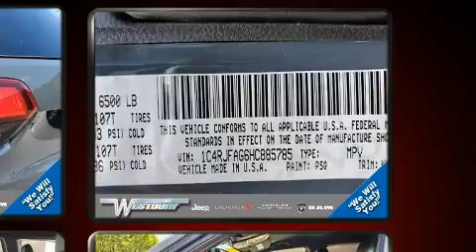2017 Jeep Grand Cherokee Altitude in Jericho, NY 11753-1004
Sensibility and practicality define the 2017 Jeep Grand Cherokee. With fewer than 35,000 miles on the odometer, this 4 door sport utility vehicle prioritizes comfort, safety and convenience. It features four-wheel drive capabilities, a durable automatic transmission, and a refined 6 cylinder engine. Top features include power windows, a trip computer, an automatic dimming rear-view mirror, front bucket seats, tilt and telescoping steering wheel, remote keyless entry, an overhead console, and cruise control. Features such as automatic climate control and leather upholstery prove that economical transportation does not need to be sparsely equipped. Jeep ensures the safety and security of its passengers with equipment such as: dual front impact airbags with occupant sensing airbag, front side impact airbags, traction control, brake assist, anti-whiplash front head restraints, ignition disabling, an emergency communication system, and 4 wheel disc brakes with ABS. For added security, dynamic Stability Control supplements the drivetrain. We pride ourselves in the quality that we offer on all of our vehicles. Please don't hesitate to give us a call.